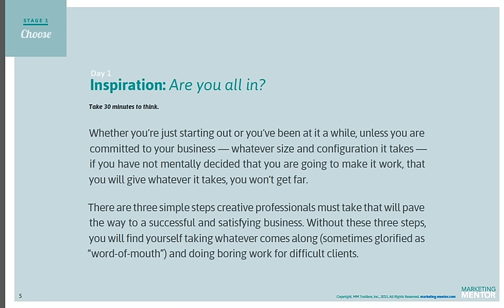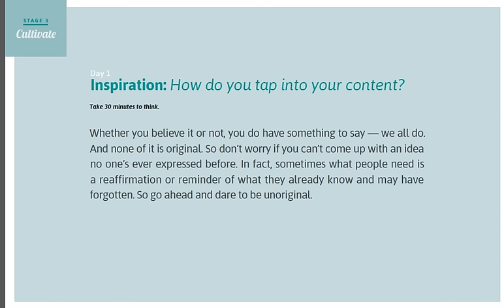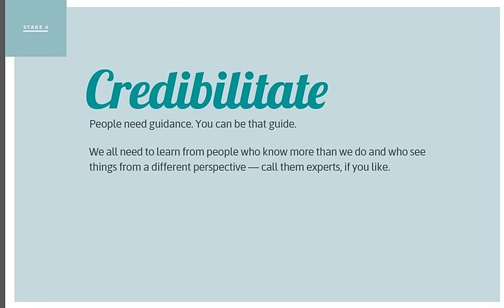Sneak Peek at 2016 30-Minutes a Day Marketing Plan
You know that taking control over your business will free up your life.

You know better clients are out there if you look for them.

You know that haphazard marketing isn’t worth doing (or leads to feast or famine, at best.)

You want 2016 to be the year you take it to the next level.

You know you need to be marketing regularly.

You just need a little help, a kick start, a nudge, a prompt.

Here's the tool that will get provide exactly that:

The 2016 30 Minutes/Day Marketing Plan for Creative Professionals
Created (with love) by Ilise Benun of Marketing-Mentor.com